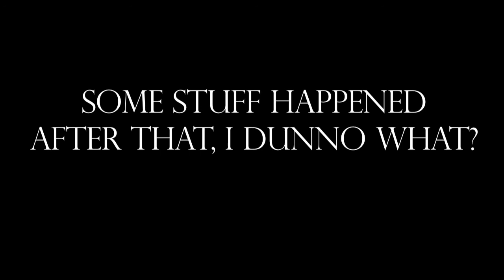The New Kid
An incredibly short film!